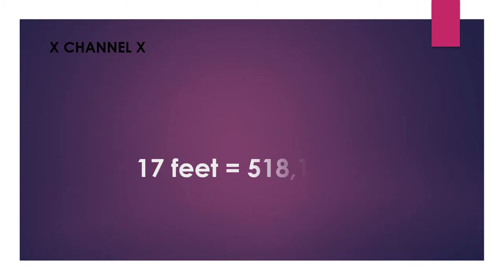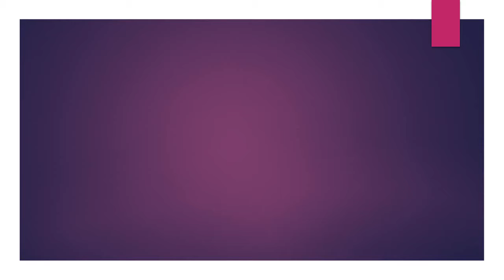17 feet to cm